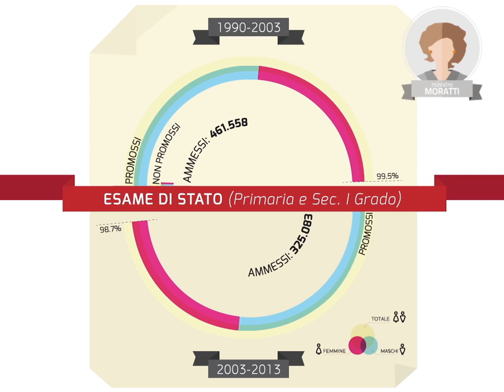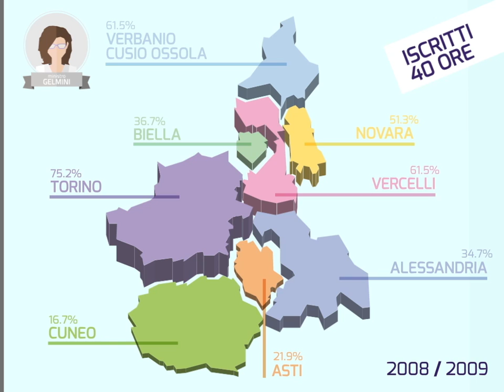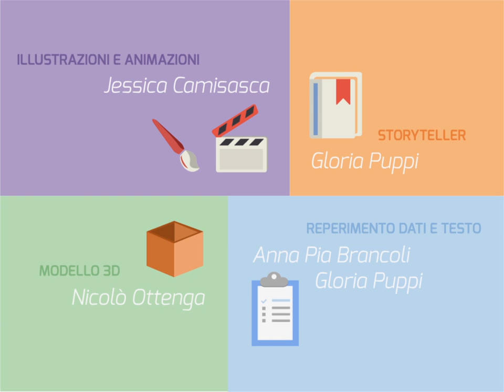Impatto delle leggi sulla scuola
Realizzato nell'ambito del progetto Piemonte Visual Storython del Consiglio regionale del Piemonte e Csi Piemonte. Opera di Jessica Camisasca, Gloria Puppi, Anna Pia Brancoli e Nicolò Ottenga. Supporto di Fabio Malagnino, Roberta Bertero, Giuliana Bonello e Giulio Lughi.
Presentazione l'8 maggio al Salone Internazionale del Libro, grazie alla collaborazione con il Digital Festival.